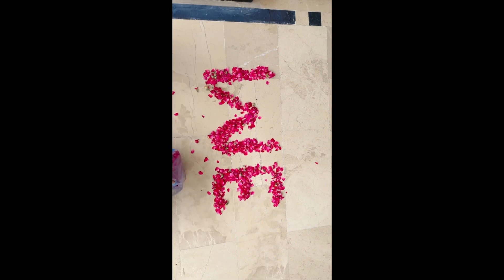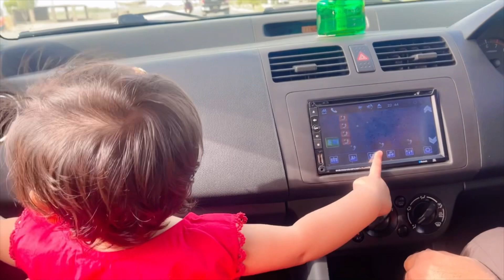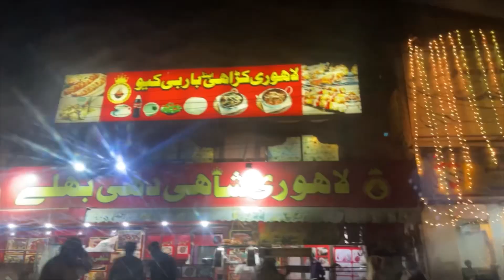MASHALLAH Allah Pak ky ghar say Aaya kon .?ham itna bura phass gaye 😑😪 hamari 14 August 🥲